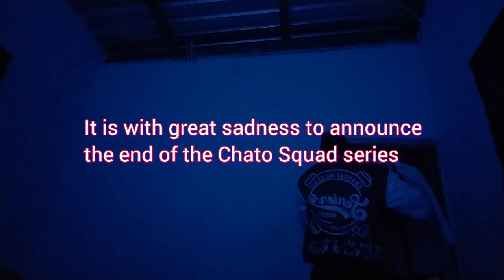💔😔The end of Chato Squad.